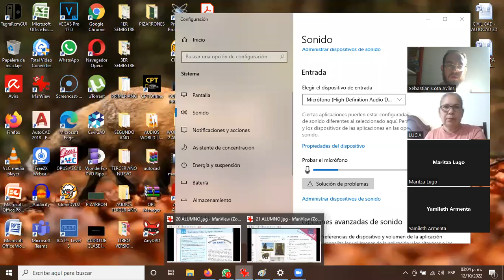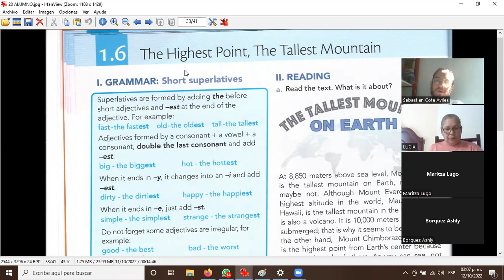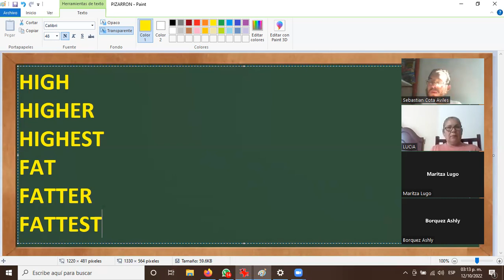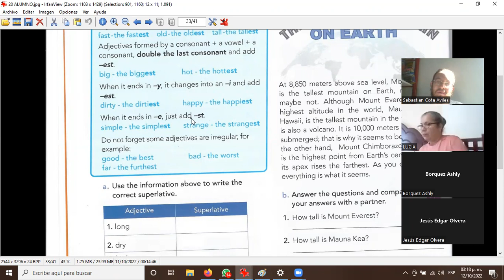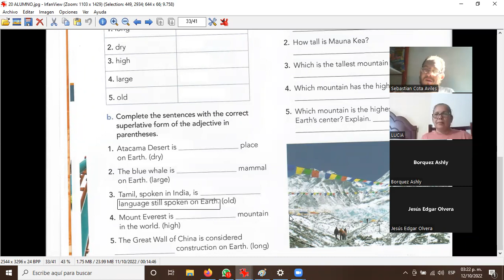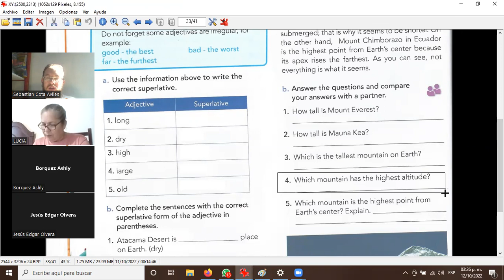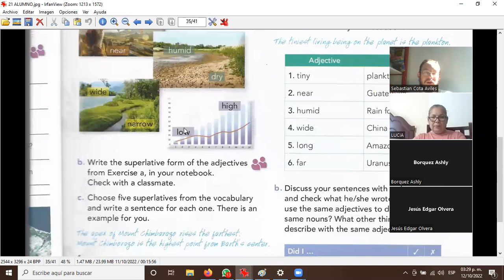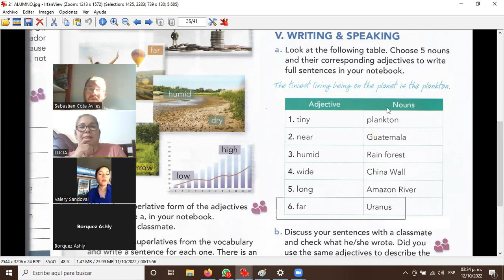2022 10 12 2DO AÑO U DE O